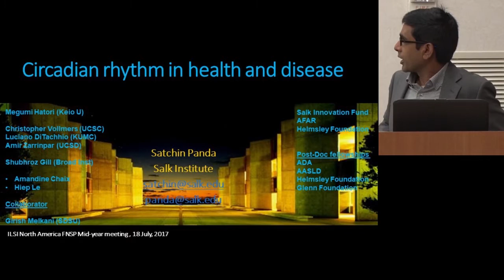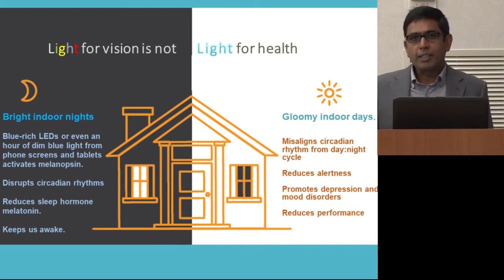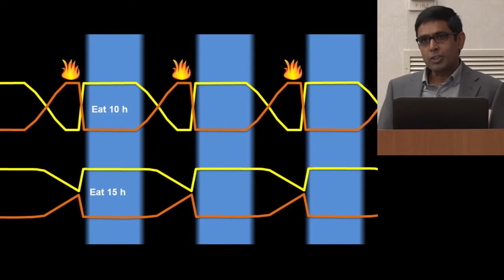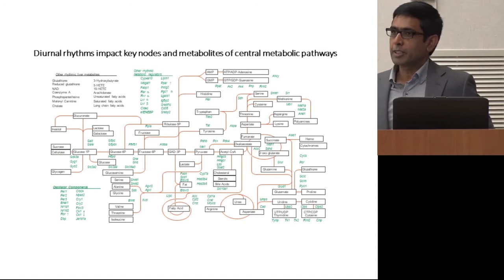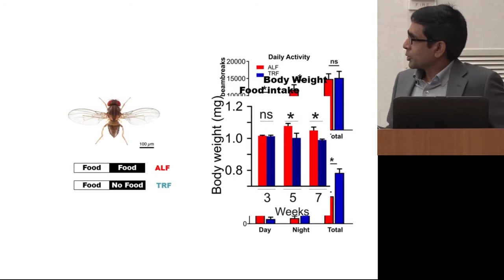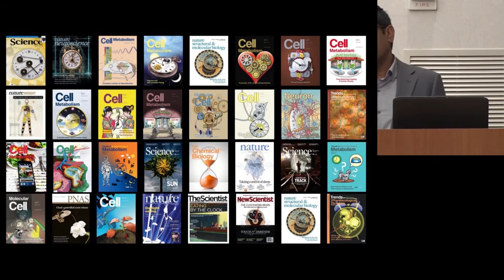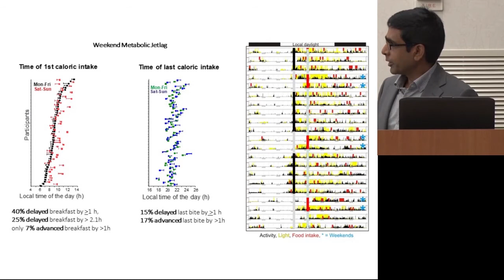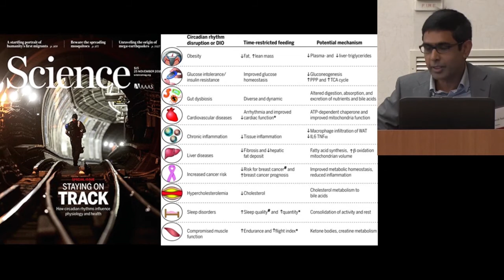Circadian Rhythm in Health and Disease ( Satchin Panda)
Food, Nutrition and Safety Program (FNSP) mid-year meeting
Westin Arlington Gateway, Arlington, Virginia

Circadian Rhythm in Health and Disease – Satchin Panda, PhD, Salk Institute

For more information please visit: